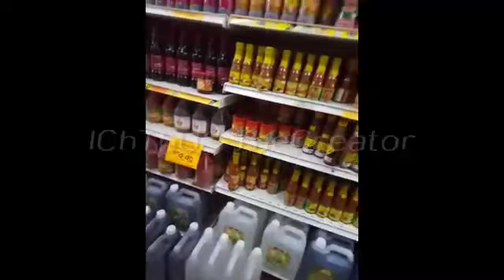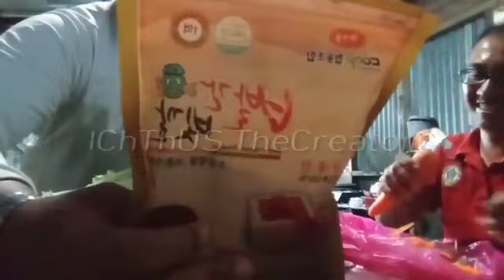KIMCHI VERSI SABAHAN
Belajar buat kimchi Dengan cara sederhana.  Selamat menonton dan mencuba resepinya 😉

## sila gunakan resolution 360 untuk imej yg terbaik